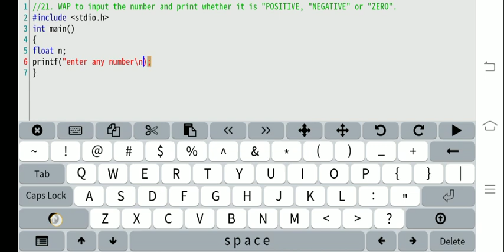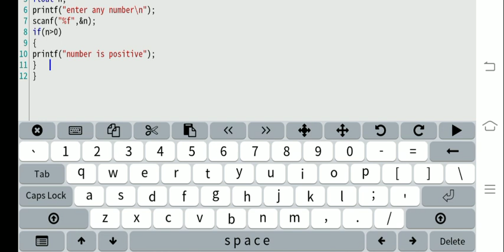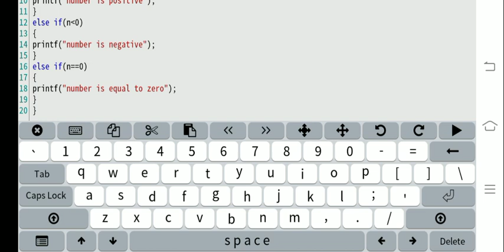C if else || How to check number is positive negative or zero using C Programming